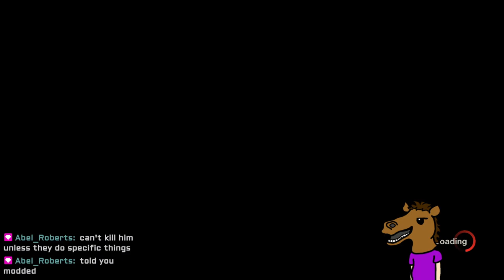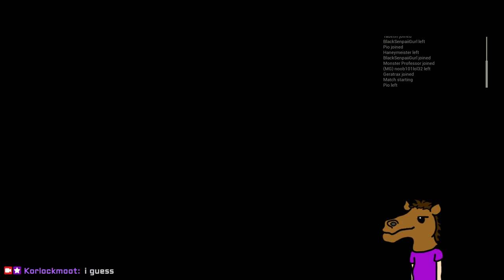SPOOKY GAMES! Friday 13th and Phasmaphobia ⚪️WHITE WHISTLE GANG⚪️ #17 Part 1